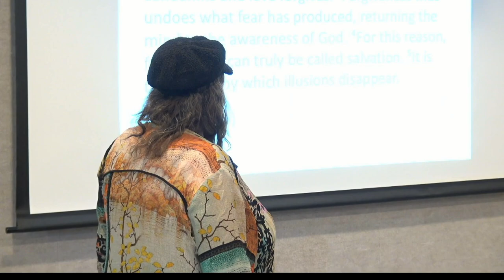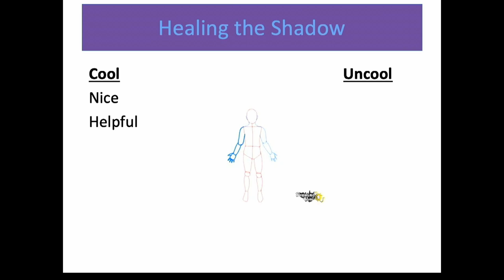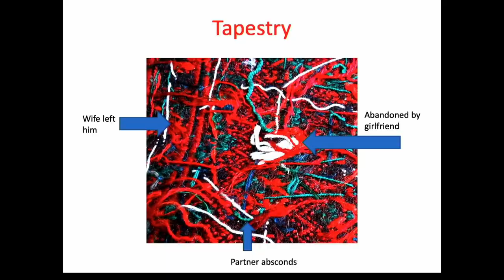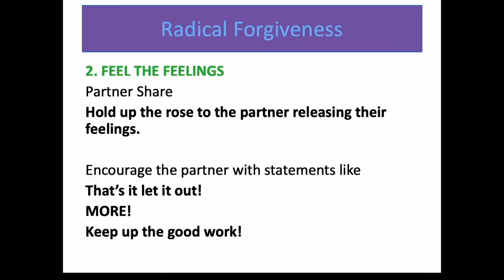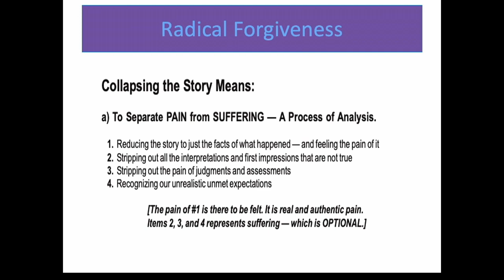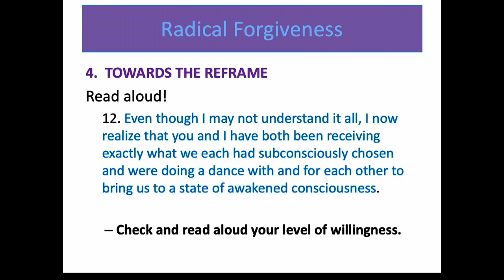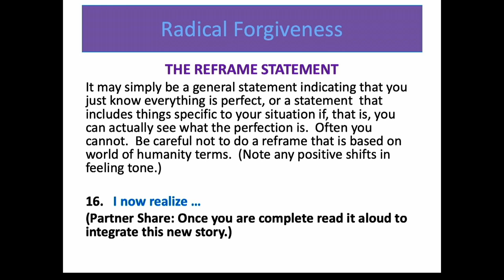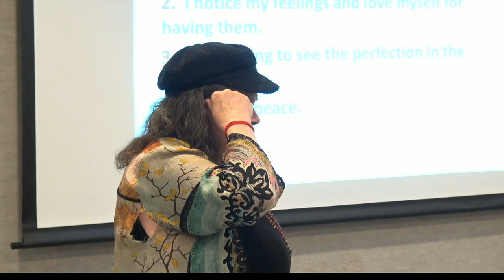Kathy Green: Set Yourself Free With Radical Forgiveness: “A Gift You Can Give to Yourself”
Is there a divine purpose behind everything that happens? If you’re willing to embrace that possibility, every aspect of your life can change. In the Radical Forgiveness technique developed by Colin Tipping;  you are given step-by-step instructions in what begins a healing process and culminates in an entirely new way of living in the world, free of undue emotional baggage.

Learn this revolutionary yet simple five-stage process to:

• Heal relationships by effectively forgiving others AND yourself
• Let go of anger and blame
• Increase mental clarity and focus
• Restore inner peace and mental vitality

Kathy Green, a Radical Forgiveness Coach and Empowerment Facilitator, believes in dreaming big. She is a retired Special Education teacher of over 35 years and a spiritual adventurer who has enjoyed the privilege of deep inner healing, which has led to unconditional love for herself and others.

She loves the Center for Spiritual Living (Science of Mind, Ernest Holmes) and currently serves as Board President for CSL Rogue Valley in Medford, OR. She is very excited to support our community in doing its part to create an even better world. The best is yet to be.

48 Minutes. Recorded live July 2, 2024 in Ashland, OR at RVML Community Resource Center, a 501c3 Nonprofit Organization since 2001.